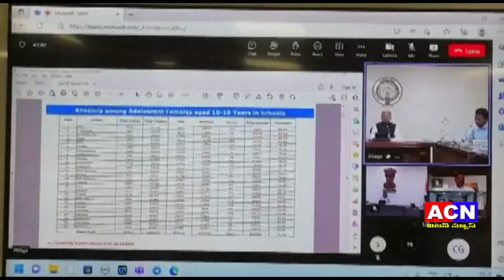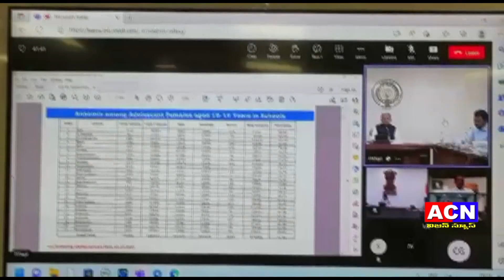10 03 2023 acn news 02